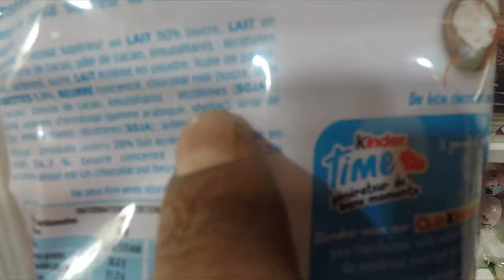Schoko-(pas)-bons (y'a des bestioles dedans) !